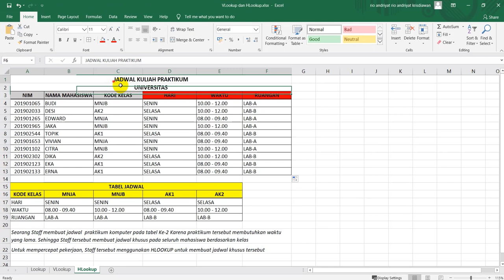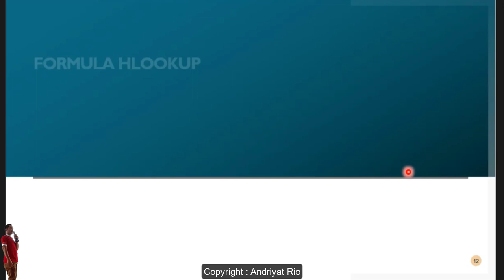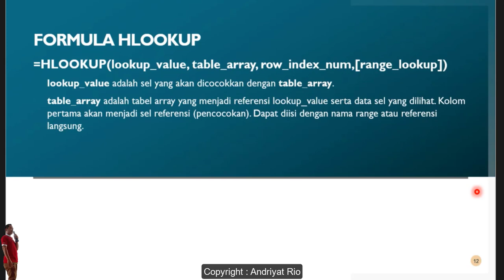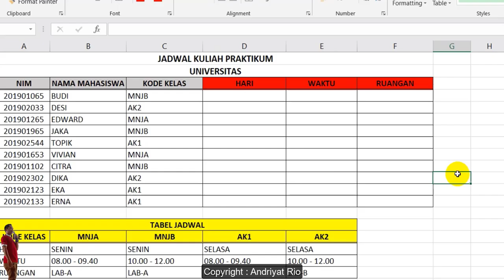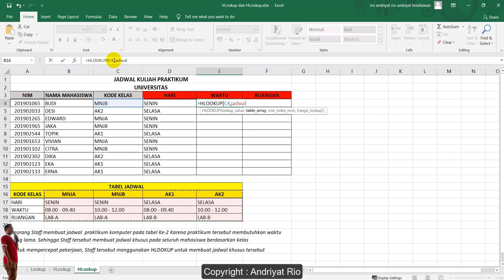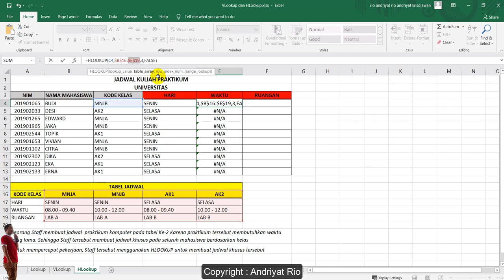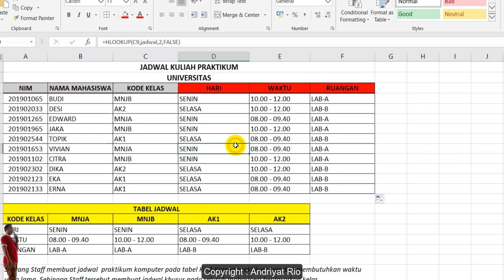Rumus Fungsi HLookup pada Microsoft Excel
PLAYLIST MICROSOFT EXCEL:
Rumus Fungsi Text Left,MID,Right pada Microsoft Excel
Rumus SUMIF pada Microsoft Excel
Rumus Count IF pada Microsoft Excel
Rumus AverageIF, AverageIFS, dan AverageA pada Microsoft Excel
Cara Membuat Grafik di Microsoft Excel